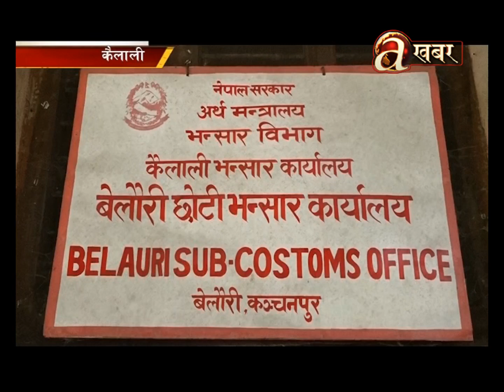स्तरोन्नती नहुँदा अलपत्र बन्दै बेलौरी भन्सार नाका